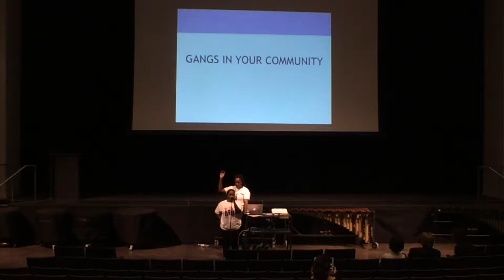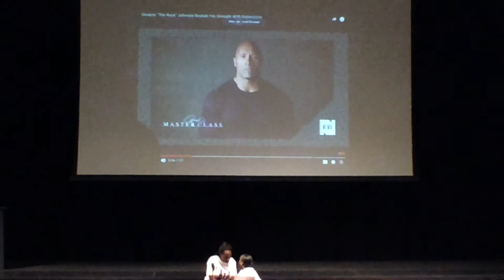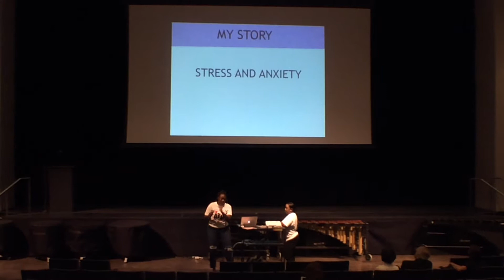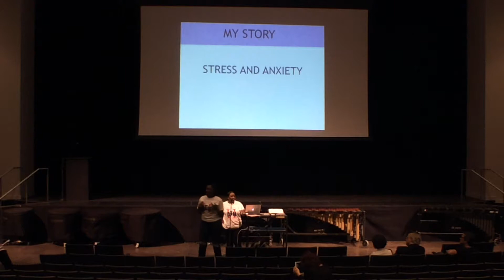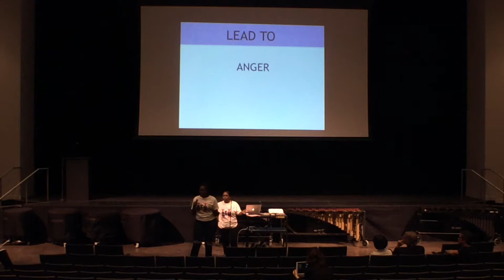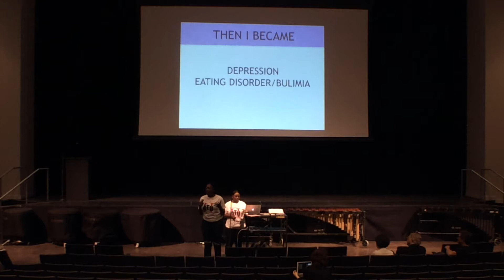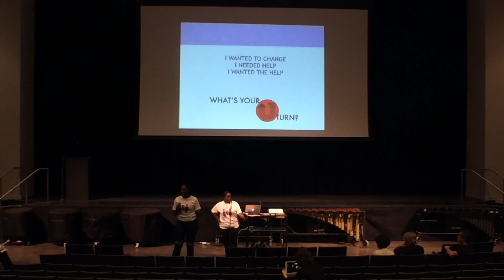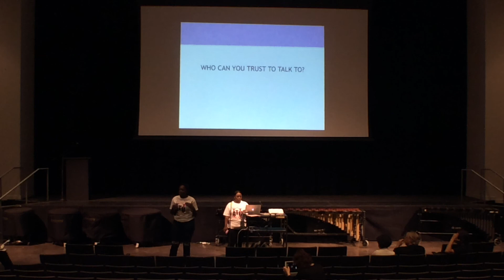365 Arlana Walton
powerful Arlana Walton shares the difficulties of growing up with anger issues/mindset conditions and no mental health services